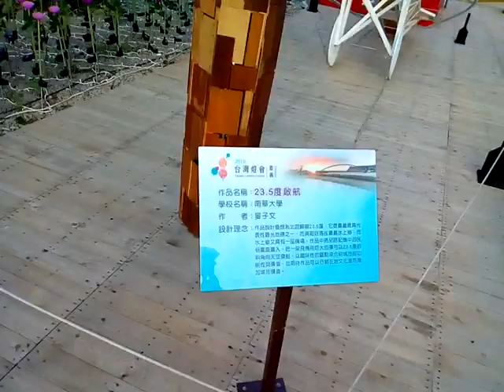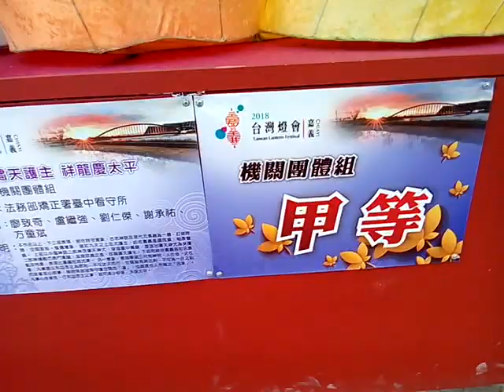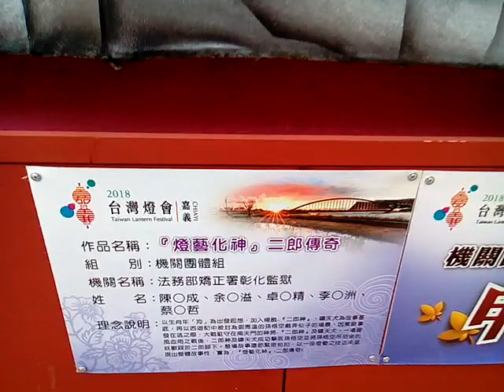VID 南華大學麥子文作品滑翔機 Taiwan Lantern Festival20180309台灣燈會在嘉義太保 近觀主燈區與競賽得獎花燈作品 Cha I,Taiwan,R O C